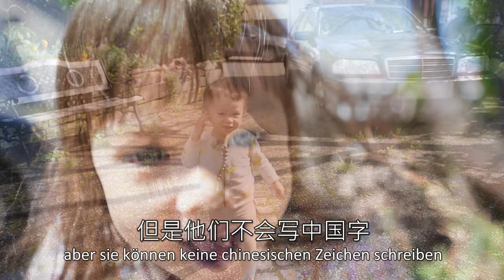在外国长大的孩子还能是中国心吗？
生活在海外的中国家庭或者和外国人组合的家庭，都会面临一个很严重的问题：虽然孩子有中国面孔，却不会写汉字，内心也不了解中国文化。Tobi一家为了能让孩子传承中国文化，决定过一个中国风的儿童节，带孩子一起画糖画。

特别感谢在Patreon上支持我的：
Vielen Dank für meine Unterstützer:
Vielleicht du?